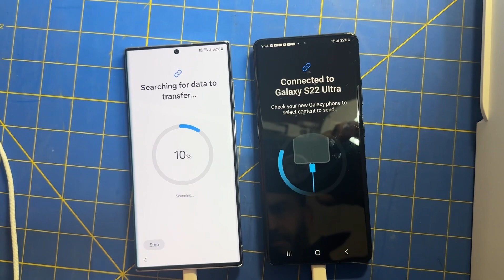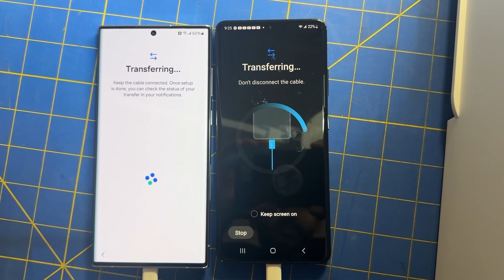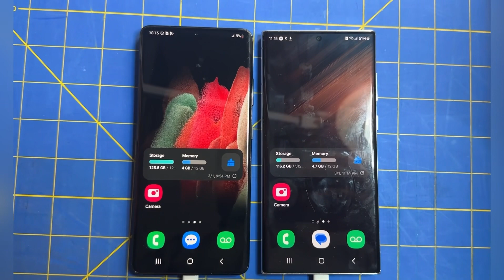How to transfer & restore data from your old Samsung to a new Samsung phone & smart switch app